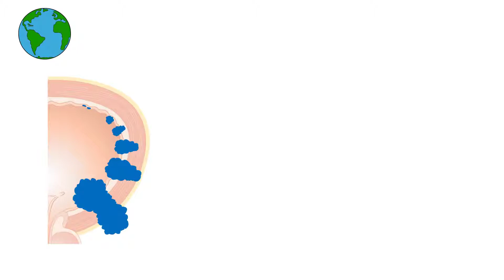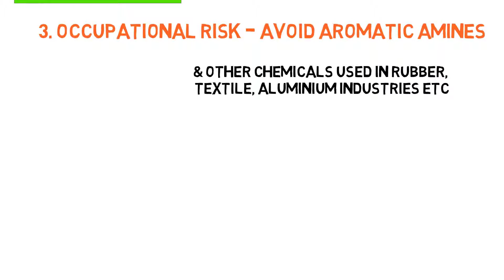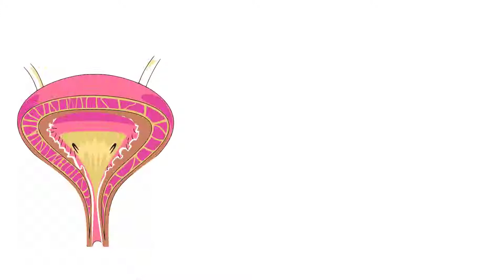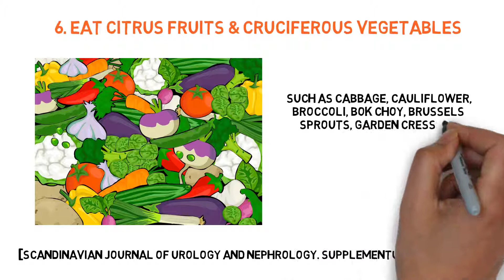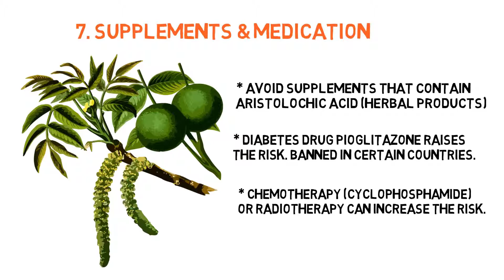7 Ways To Prevent Bladder Cancer